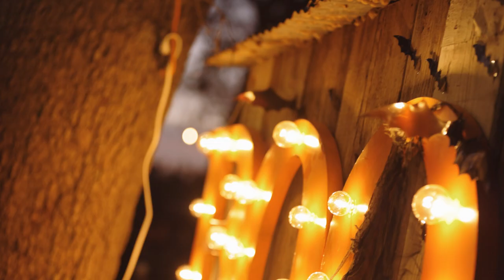Junk-O-Rama Prom - Practical Magic under the Texas Stars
'Twas a magical night under the Texas stars at the Round Top Antiques Show. They came from near and far for an enchanting and spellbound night of dancing and celebration with kindred spirits.